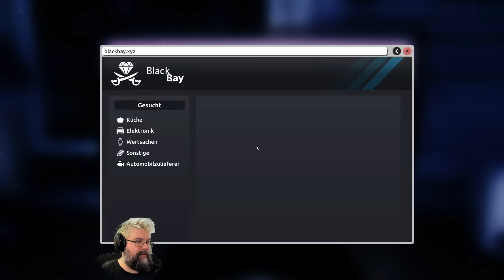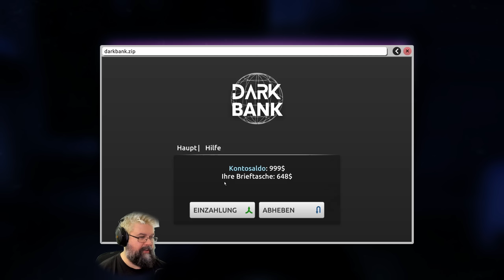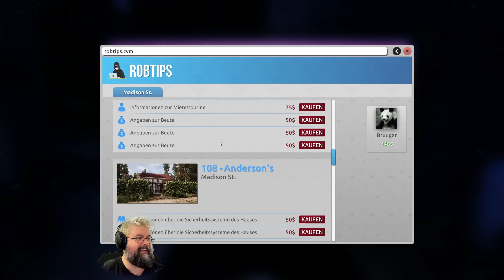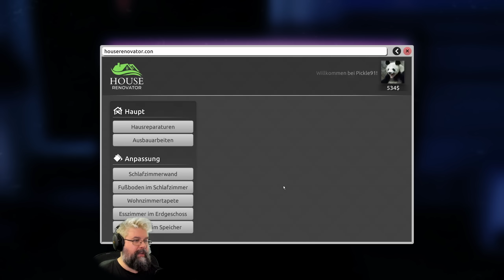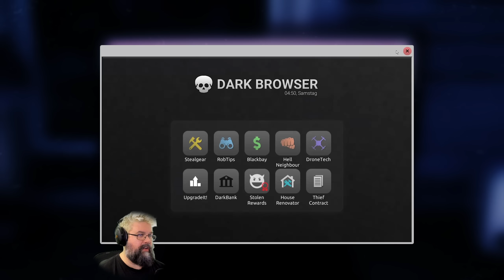Mein erstes mal im Knast - #03 Thief Simulator 2 (Facecam Gameplay Deutsch)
Thief Simulator 2 Gameplay Deutsch Facecam

Vielen lieben Dank an meine KanalunterstützerInnen:

AeriasAsylum
Amaterasu Heart
Amaya Neko
Angie Köln
Archaon
Arni1407
Aziel TheMagus
Baxeking 1990
Bellmere
Bienchen Maya
Bluefire486
BurgerBunSlayer
Cindy H
Co-Chief Resident
commandergame
DeathCat
derletztegentleman
Die Kürbis
DieLeoniDas
Dragmoon
ElsbethMurdelizer
Enno Brockhoff
Erasion Kurane
Fritz1574
Glühwürmchen
Google Nutzerin
Greentiger B
Haruki Playing
Insky86
Jason Kugel
Jewel Bug
Kessy Feenstaub
LegY
Lemmo
Leon der Meddler
LillyVanilly
Lucaria32
Lugie
Maldric88
Manti Core
Master Exploder5000
Maxono
MeiKidChan
Merlion1985
Metal Dragoner X
Michael Macfarlane
Michele Sanchez
Natascha Breyer
Nezumi
Ninipng
Okami Amaterasu
Pascal Nuske
PH
Pia Auteried
Pupu Fischpup
Raime Smokeknight
rainer kempkes
rastie 87
Rayk Boretzki
RiCo 87
Rodex602
Rufus Platus
Sebo.stianos
ShaneTSGTV
Silver40cat
Sir Liselotte
Sören's Sky Show
Sparkelsan 162
Stanimir Stanev
Superperforator2008
Susan K.
Tabär
Taiga
Tami
Tanta
TheEchoreader
TheFrosst77
Tommy Jügler
Tree
Troop2222
Viginox
Volker S.
W4nT4n
woelfchen0909